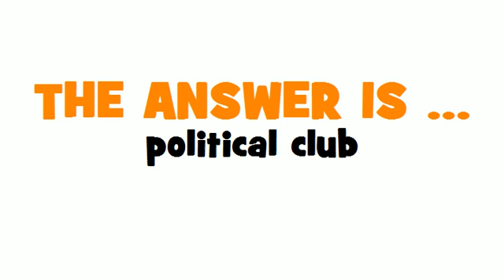GERMAN TRANSLATION QUIZ = politischer Zirkel